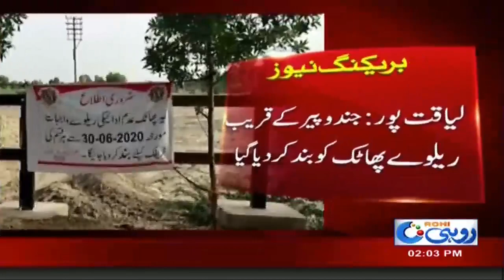Railway Gate Near Liaquatpur Jundu Pir Was Closed